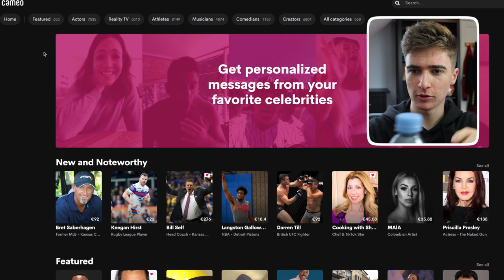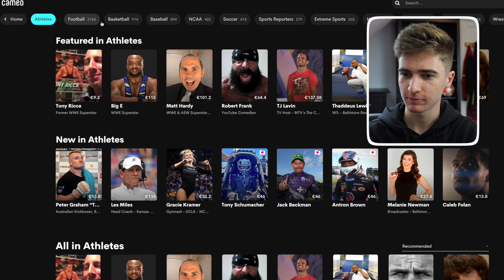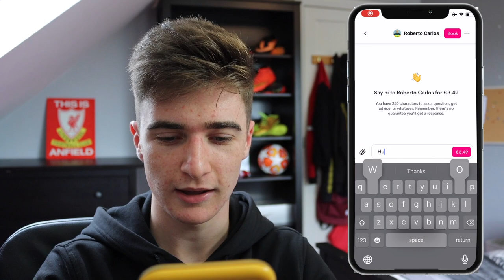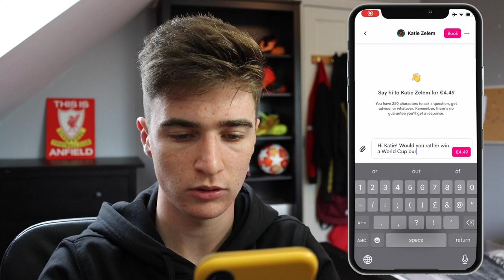Asking Pro Footballers Impossible Questions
In today's video I asked pro footballers such as Douglas Costa, Akinfenwa, Tierna Davidson and Roberto Carlos questions no one else would on cameo...

Directed, filmed and edited by DavidMC

Music From Zeuz Makes Music